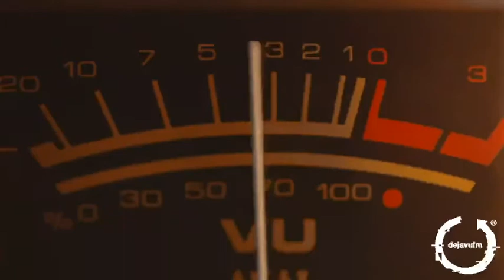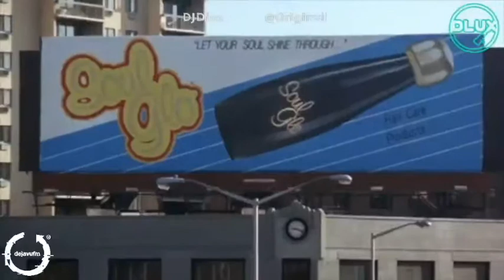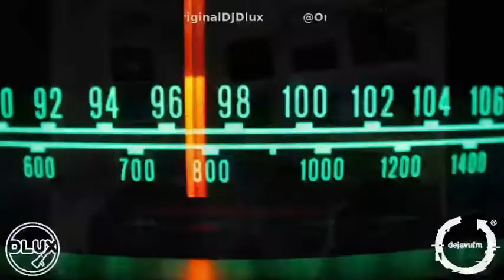DJ DLUX - WePlayDaily - Show 36 - Peoples Choice Selection - Soul & Reggae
DJ DLUX - WePlayDaily - Show 36 - Peoples Choice Selection - Soul & Reggae plus the usual antics & banter. 05/05/20. Join DJ Dlux holding things down daily whilst the UK is on lock down, playing various genres to keep you entertained - Follow @OriginalDJDlux